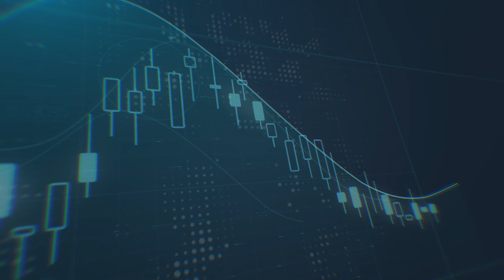الاسواق تترقب اللقاح وتوجهات الفيدرالي